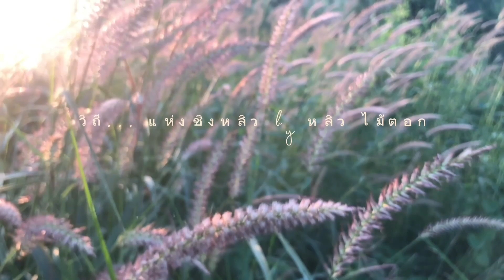ตกชิงหลิว Ep.9ปลาปีศาจ แห่งคลองคันพนัง มากี่ครั้งไม่เคยผิดหวัง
ปลาปีศาจ แห่งคลองคันพนัง มากี่ครั้งไม่เคยผิดหวัง
  คลองคันพนัง ยกกระบัตร อ.บ้านแพ้ว จ.สมุทรสาคร เป็นหมายตกชิงหลิวธรรมชาติ อีกที่หนึ่ง ที่น้อยคนนักจะรู้ว่า คลองธรรมชาติเส้นนี้ มีปลานิล ตัวสวยๆ หลบซ่อน มากมาย
    เป็นคลองธรรมชาติ ที่เหมาะ กับการตกชิงหลิว ตั้งทุ่นไม้ตาย  หรือ บานลานซ์  และยังเป็น หมายตกปลาที่เหมาะกับนักตกปลา ที่ชื่นชอบชิงหลิว กำลังเริ่มหัดตกชิงหลิวมือใหม่  เพราะมีปลามากมายที่เข้ามากินเหยื่อ ตลอดทั้งวัน ทำให้สามารถจ้องทุ่น อ่านอาการทุ่น ได้เป็นอย่างดี เพราะรอปลาเข้ามากินเหยื่อไม่นาน  ปลาที่อาศัยหากิน ในคลองธรรมชาตินี้ เช่น ปลานิล ปลาหมอสีคางดำ เป็นส่วนใหญ่
  เหยื่อที่นำแนะให้ใช้ สูตรเหยื่อ แบบใดก็ได้  เช่น เหยื่อมะขวิด จะกินดีมาก หรือเหยื่อตกชิงหลิวทั่วไป ตามแต่เราจะเลือกนำมาใช้ได้ทั้งนั้นครับ

    เพราะฉะนั้น ปลาปีศาจ แห่งคลองคันพนัง มากี่ครั้งไม่เคยผิดหวัง เพราะชุกชุมที่สุด มีหลายขนาด ทั้งใหญ่เล็กปะปน กันเข้ามากินเหยื่อของเราทั้งวัน

  การตกปลาหมายธรรมชาติ ณ.คลองแห่งนี้ สามารถสร้างความเพลิดเพลิน ได้ดีทีเดียว